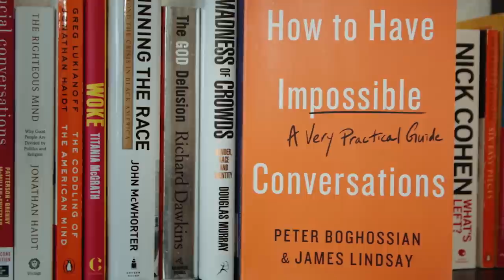Paths to Depolarization | with Travis Brown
Follow Travis on twitter @becomethesignal